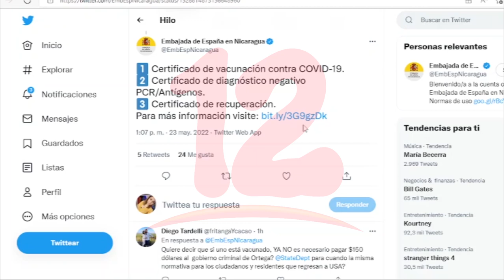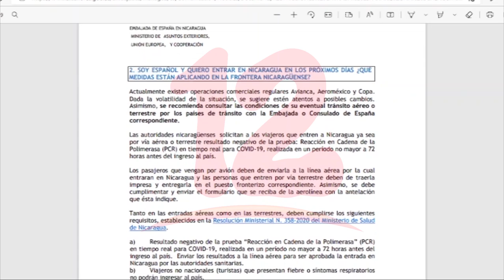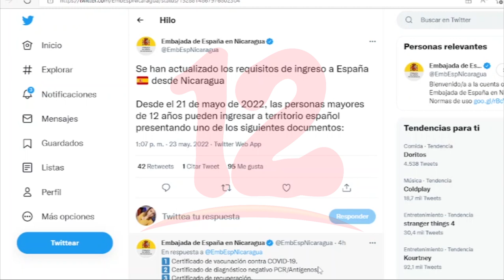Embajada de España actualiza los requisitos para quienes viajen desde Nicaragua